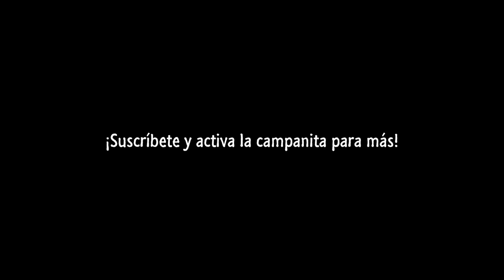ICE SCREAM 3 - CREDITS PIANO By Diego Dibala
Melodía: Ice Scream 3 Credits Music
Compositor: Michael Schadow
Videojuego: Ice Scream 3 (Keplerians)

Les comparto mi arreglo a piano de la música de los créditos del videojuego "Ice Scream 4". Espero que les guste y le den mucho apoyo. ¡Gracias!

Vamos por los 1000 likes

¡Muchas gracias!